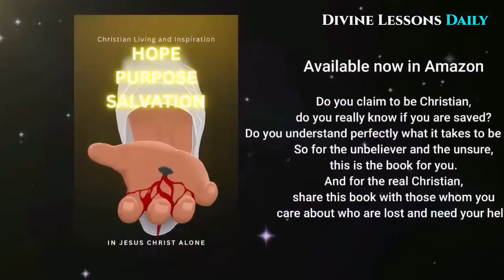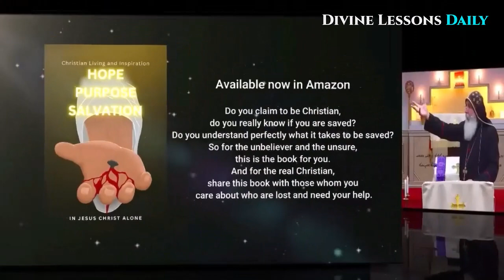[DIVINE WISDOM] Finding Strength and Insight in Jesus • Mar Mari Emmanuel • 2024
In this profound sermon delivered by Bishop Mar Mari Emmanuel, the intricate tapestry of Revelation chapters 18 and 19 is meticulously unraveled, unveiling profound insights into the eternal struggle between light and darkness, purity and corruption. With unwavering conviction, Bishop Emmanuel elucidates upon the allegorical narrative encapsulating the downfall of a symbolic woman, emblematic of the moral decline of the United States, juxtaposed with the emergence of the immaculate bride of Christ.

Drawing upon sacred scripture and personal testimony, Bishop Emmanuel imparts invaluable wisdom, urging the faithful to discern the divine amidst the turmoil of worldly tribulations. Through the timeless parable of John the Beloved, he illuminates the transformative power of God's unwavering love, offering solace and sanctuary to those battered by the storms of life.

As the sermon unfolds, Bishop Emmanuel juxtaposes the allure of sin with the sanctity of righteousness, extolling the faithful to remain steadfast in their devotion to the teachings of Christ. With fervent exhortation, he implores the congregation to nurture the flame of hope, for in its radiance lies the promise of divine deliverance and redemption.

In the sacred sanctuary of his words, Bishop Emmanuel tenderly reminds his listeners of the boundless mercy of the Almighty, guiding them on a journey from despair to triumph. Through fervent prayer and unwavering faith, he assures them that even amidst the deepest shadows, the light of God's love shall prevail.

In essence, Bishop Mar Mari Emmanuel's sermon resonates as a beacon of hope and assurance, illuminating the path of righteousness amidst the darkness of uncertainty. As the faithful heed his call to embrace the virtues of faith, hope, and love, they find solace in the enduring promise of divine grace, transcending all earthly trials and tribulations.